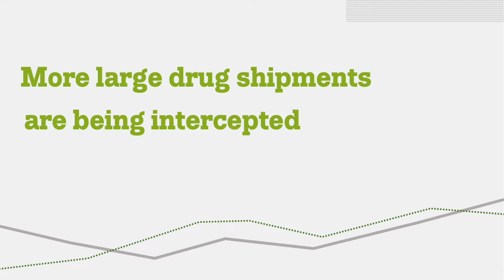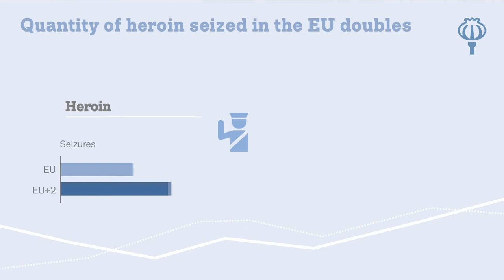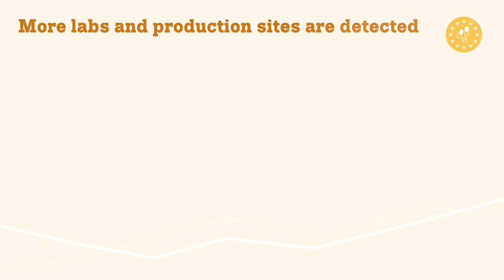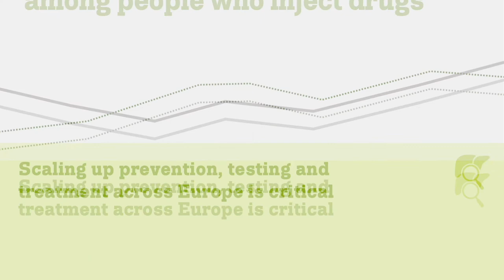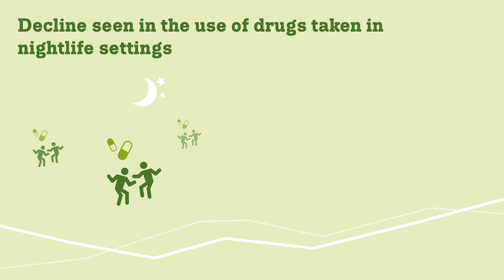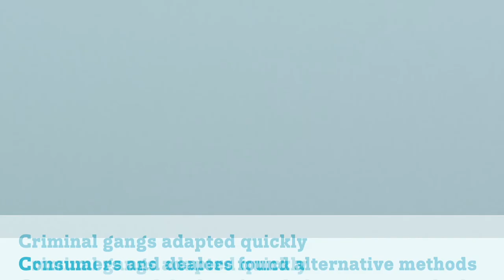European Drug Report 2020: Key Issues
High availability across all drug types, drug production within Europe and highly potent substances are among the concerns addressed today by the EU drugs agency (EMCDDA) in its European Drug Report 2020: Trends and Developments. In its latest annual review — marking 25 years of monitoring — the agency describes the drug situation at the end of 2019, along with recent changes brought by the COVID-19 pandemic in early 2020.